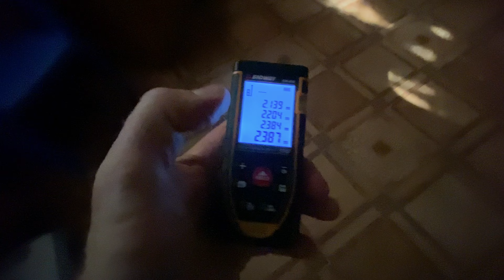Дом в Крыму за 2 млн рублей в октябре 2024 года | купить дом в КРЫМУ с Ярославом Фроловым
RealCours START - курс где научат разбираться в подборе недвижимости, запишись на курс через сайт ЯрославФролов.рф
RuWANT - сервис покупки, продажи и подбора недвижимости в Крыму